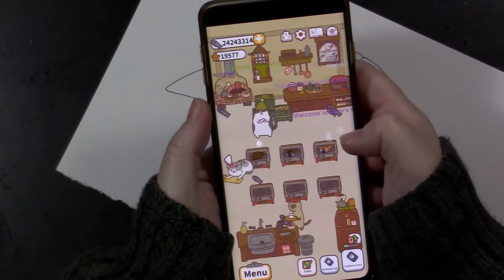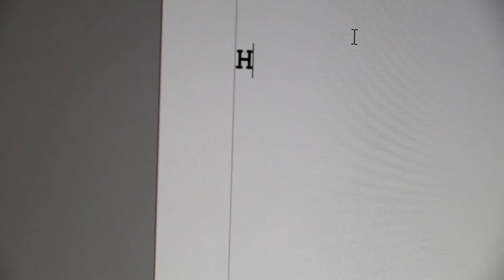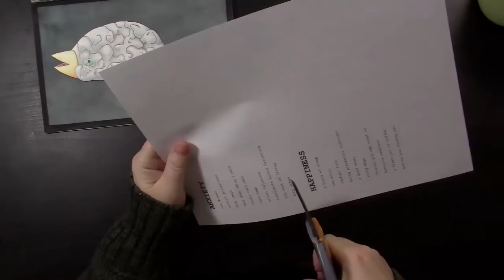Birdbrains for word brains